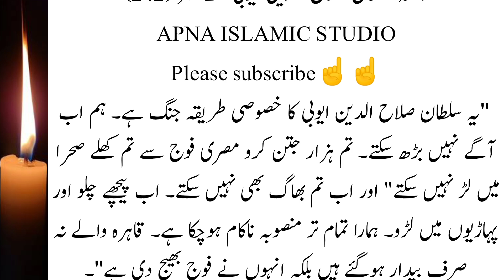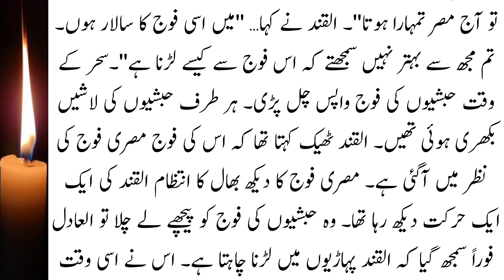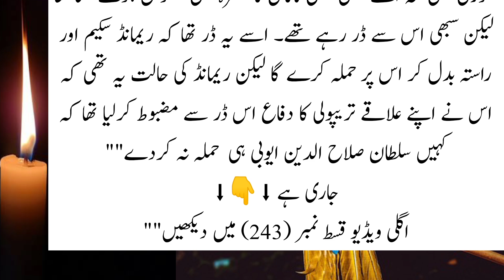Reall History Of Sultan Salahuddin Ayyubi In Urdu || Batlle Of Hattin || Great Warrior || Episod 242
Reall History Of Sultan Salahuddin Ayyubi In Urdu || BAtlle Of Hattin || Great Warrior

Salahuddin Ayyubi episode 242| Hindi - Urdu | सुल्तान सलाहुद्दीन अय्यूबी प्रकरण 242

.صلاح الدین (صلاح الدین) اور حطین کی جنگایک منقسم اسلامی دنیا نے صلیبیوں کو کمزور مزاحمت پیش کی جنہوں نے مشرقی بحیرہ روم پر اپنی گرفت مضبوط کر لی اور خطے پر اپنی جاگیریں مسلط کر دیں۔ افغان غزنویوں کے خلاف اپنے مشرقی حصے کا دفاع کرنے میں مصروف سلجوقیوں نے اپنے مغربی دفاع کو کم کر دیا تھا۔ شمال مشرقی سرحدوں پر آمو دریا کے پار کافر ترک قبائل ایک مستقل خطرہ تھے۔ پیش قدمی کرنے والے صلیبیوں کو مقامی آرتھوڈوکس اور آرمینیائی کمیونٹیز سے قابل قدر مدد ملی۔ وینیشینوں نے نقل و حمل فراہم کیا۔ ایک پرعزم حملے کا سامنا کرتے ہوئے، طرابلس نے 1109 میں ہتھیار ڈال دیے۔ 1110 میں بیروت گر گیا۔ 1111 میں حلب کا محاصرہ کیا گیا۔ 1124 میں ٹائر دم توڑ گیا۔ متحارب مسلم جماعتوں نے اس مرحلے پر صلیبی حملے کو سنجیدگی سے نہیں لیا۔ وہ عیسائیوں کو مغربی ایشیا میں اقتدار کے لیے لڑنے والے امیروں، پیشواؤں اور مذہبی دھڑوں میں سے ایک اور گروہ سمجھتے تھے۔دریں اثناء مصر کے اندرونی حالات بد سے بدتر ہوتے چلے گئے۔ فاطمی خلفاء سے اقتدار بہت پہلے ختم ہو چکا تھا۔ وزیر اقتدار کے حقیقی دلال بن چکے تھے۔ صلیبیوں کے ہاتھوں مصری فوج کی